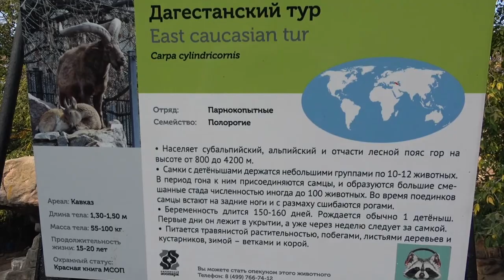Дагестанский тур Московский зоопарк East caucasian tur Moscow Zoo 動物 동물 जानवरों ziminvideo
Дагестанский тур. Московский зоопарк.
Отряд: Парнокопытные. Семейство: Полорогие. Ареал: Кавказ. Длина тела: 130-150 см. Масса тела: 55-100 кг. Продолжительность жизни: 15-20 лет. Населяет субальпийский, альпийский и отчасти лесной пояс гор на высоте от 800 до 4200 м. Питается травянистой растительностью, побегами, листьями деревьев и кустарников, зимой - ветками и корой.
Dagestan tour. Moscow Zoo.
Order: Artiodactyls. Family: Sharp. Range: Caucasus. Body length: 130-150 cm. Body weight: 55-100 kg. Life expectancy: 15-20 years. It inhabits the subalpine, alpine and partly forest belt of mountains at an altitude of 800 to 4200 m. It feeds on grassy vegetation, shoots, leaves of trees and shrubs, in winter - branches and bark.
達吉斯坦之旅。 莫斯科動物園。
訂購：偶蹄動物。 家庭：夏普。 範圍：高加索地區。 身體長度：130-150厘米體重：55-100公斤。 預期壽命：15-20年。 它棲息在海拔800至4200 m的高山，高山和部分森林帶上，冬季以草木植被，枝條，樹木和灌木的葉子為食-樹枝和樹皮。